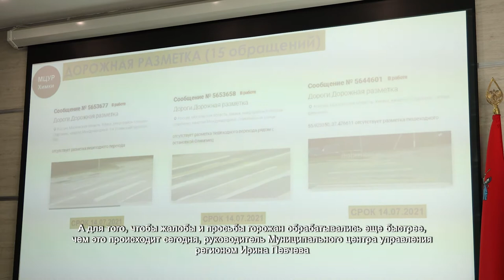Дмитрий Волошин провел общегородское совещание. 13.07.2021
На повестке дня вопросы, которые требуют пристального внимания не только со стороны администрации, но и других городских служб и структур. На общегородском совещании глава Дмитрий Волошин затронул сразу несколько важных тем, среди них: масштабная вакцинация против covid-19, президентский проект социальной газификации, а также благоустройство и ремонт дорожного полотна.